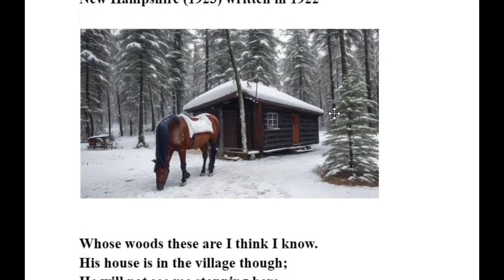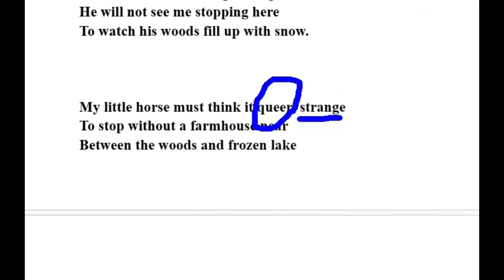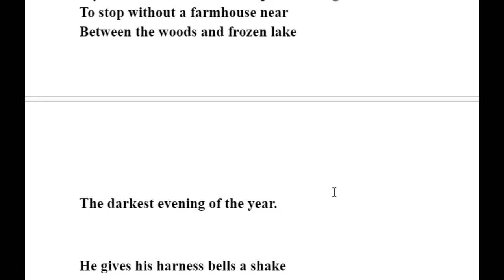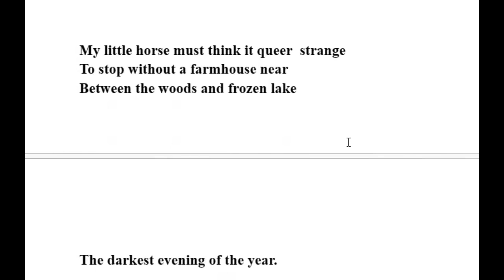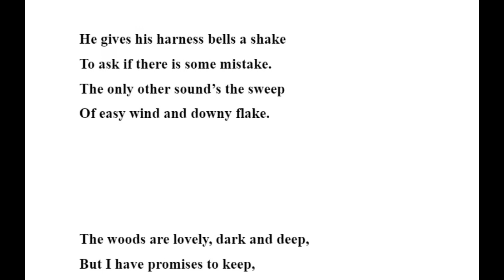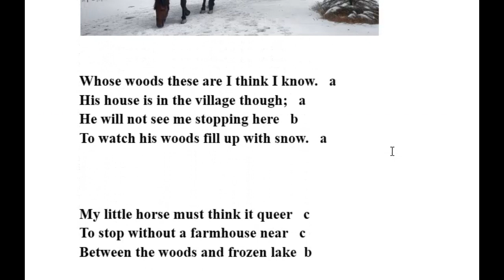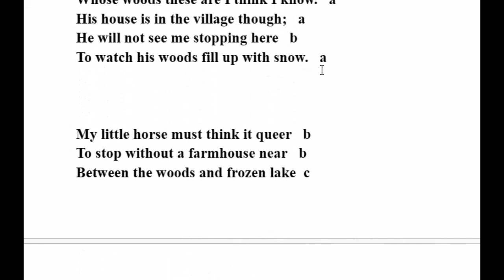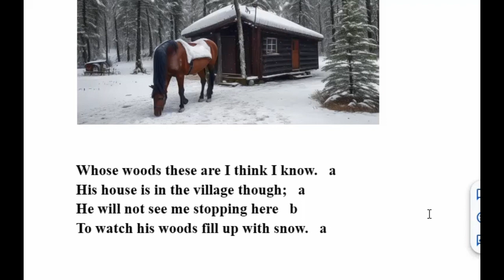Stopping by Woods by Frost | untold secrets nobody will share with you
Stopping by Woods by Frost | Stopping by Woods on a Snowy Evening |  Stopping by Woods on a Snowy Evening by Robert Frost | Stopping by Woods critical appreciation |  Stopping by Woods line by line explanation in Hindi |  Stopping by Woods poem analysis | Stopping by Woods theme | Stopping by Woods rhyme scheme | Stopping by Woods form | Stopping by Woods literary devices